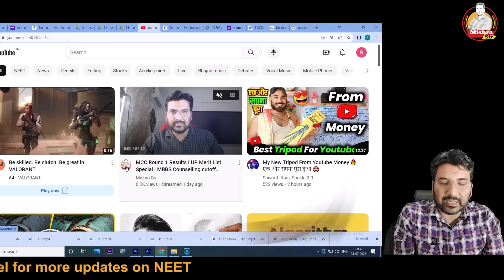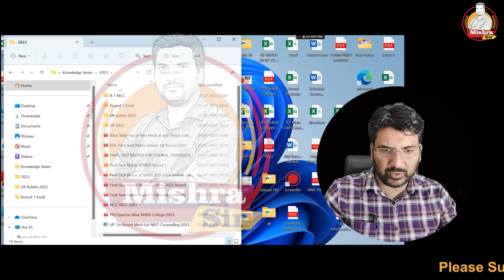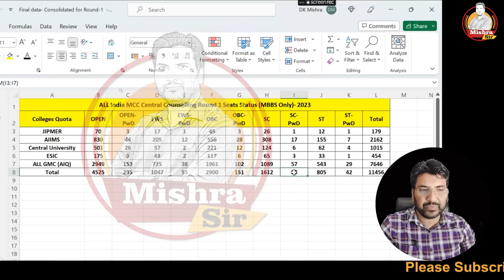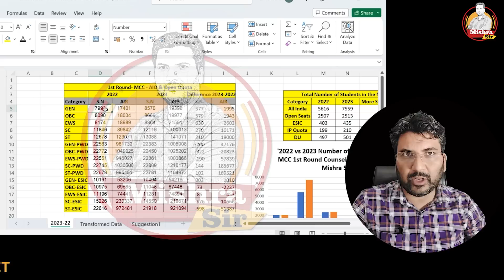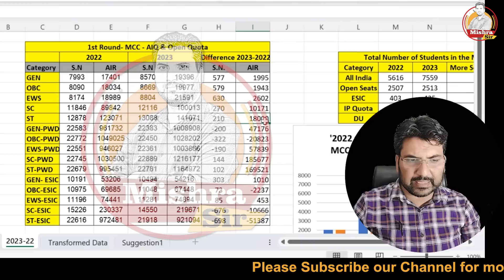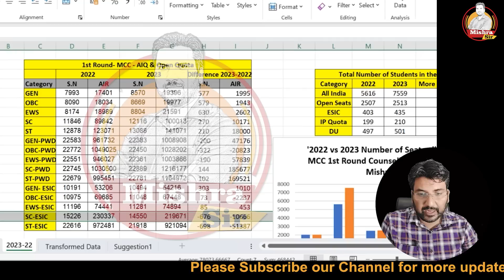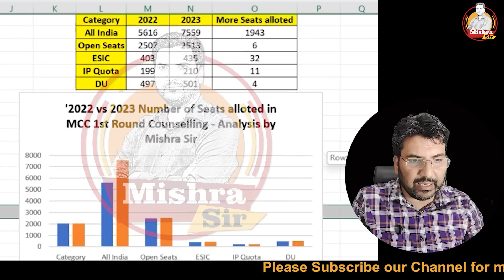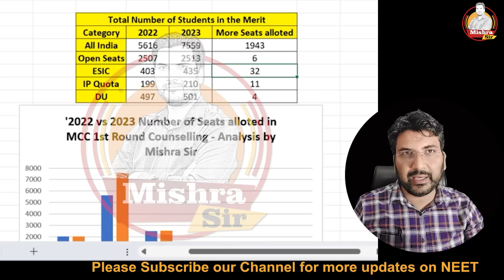LowCutoff is expected in All India